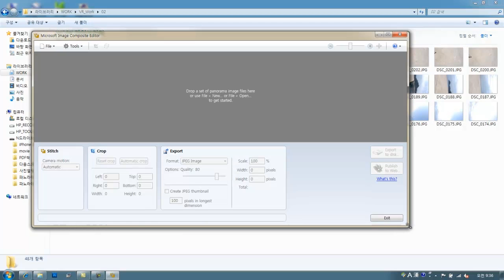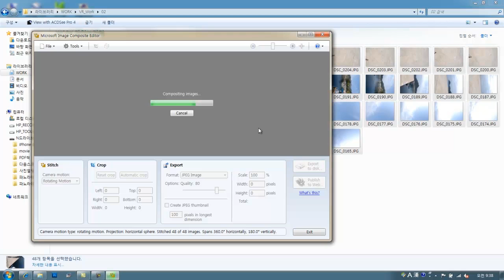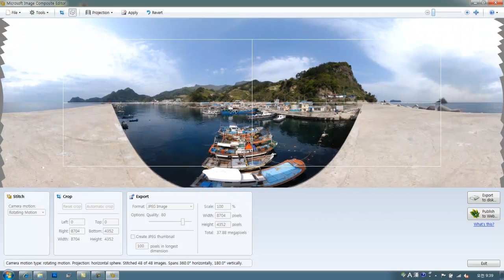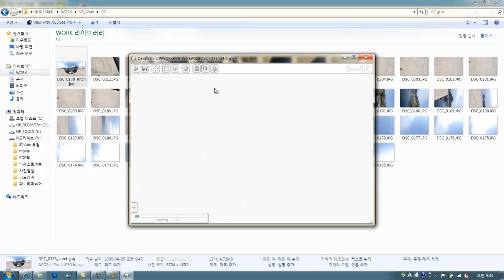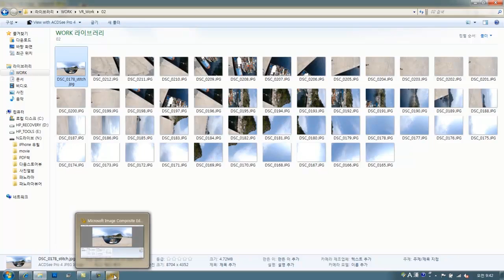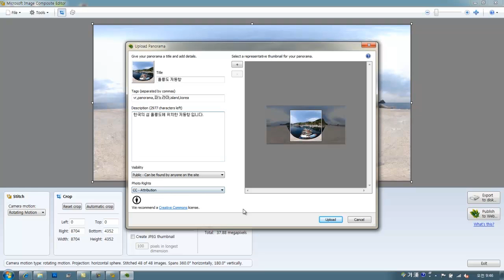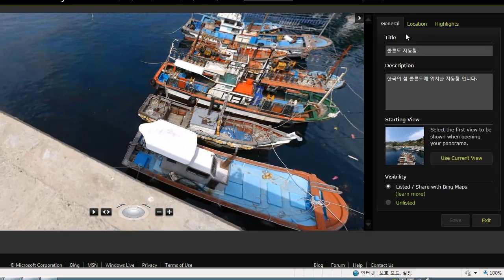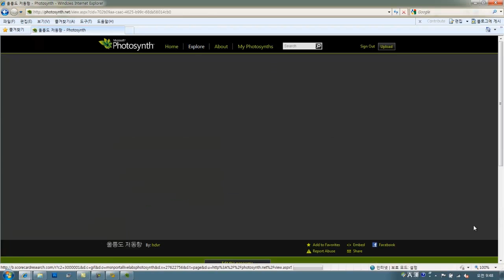Make a equirectangular panorama with Microsoft ICE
마소의 스티칭 프로그램인 MS ICE로 소스이미지를 스티칭하여 photosynth 갤러리에 올리고 로컬 폴더에 저장하는 방법입니다.